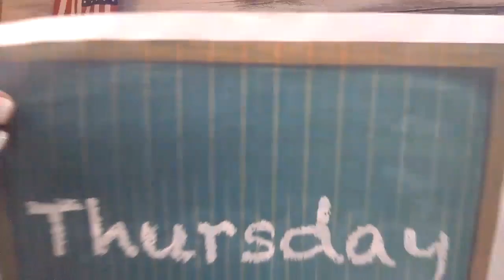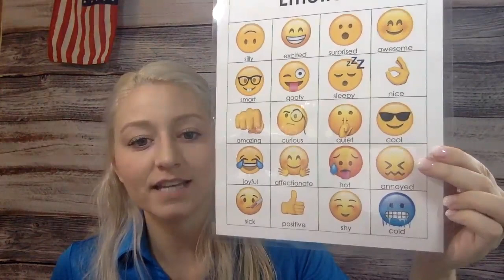Morning Meeting August 6th, 2020